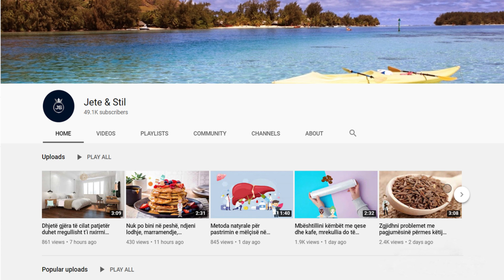Këto shenja tregojnë se veshkat tuaja nuk po funksionojnë si duhet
Një nga simptomat më të zakonshme të sëmundjes së veshkave është dhimbje në shpinë .Veshkat luajnë një rol të rëndësishëm në funksionet e trupit të njeriut, jo vetëm duke filtruar gjakun dhe duke hequr qafe produktet e mbetura, por po ashtu edhe duke balancuar nivelet e elektroliteve në gjak, duke kontrolluar presionin e gjakut dhe duke stimuluar prodhimin e qelizave të kuqe të gjakut

One of the most common symptoms of kidney disease is back pain. The kidneys play an important role in the functions of the human body, not only filtering the blood and getting rid of leftover products, but also balancing electrolyte levels. in the blood, controlling blood pressure and stimulating red blood cell production